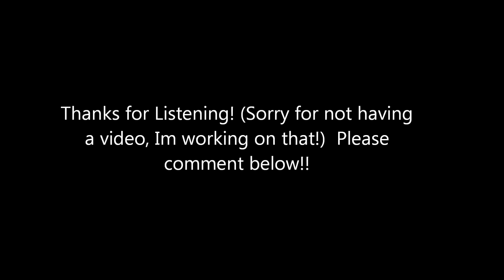Good Riddance-Time of your Life Cover by James